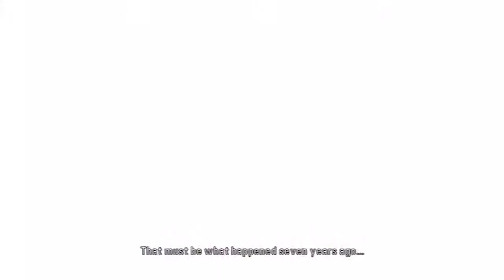Tales of Graces f - Part 50 - The Research Facility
Today we do yet another dungeon to try and see if we can fix Sophie back up to her normal state.